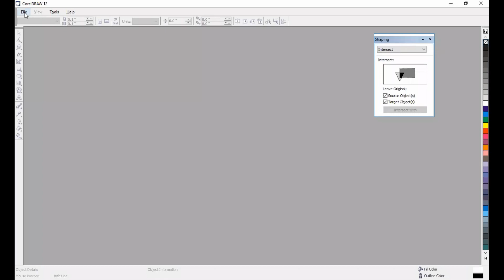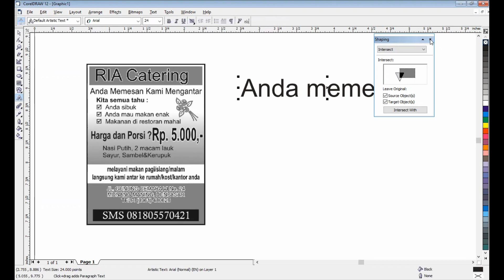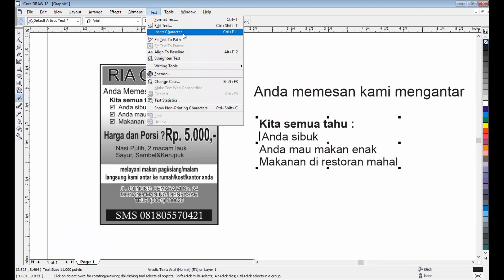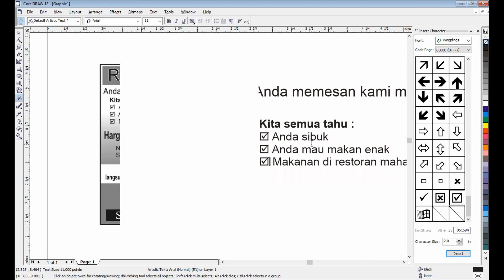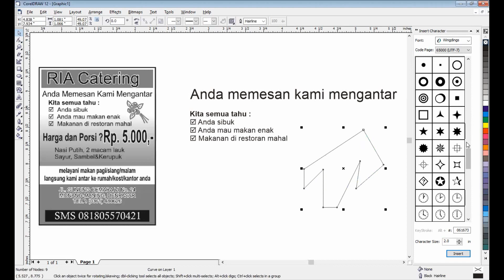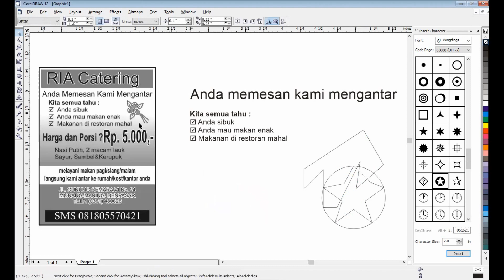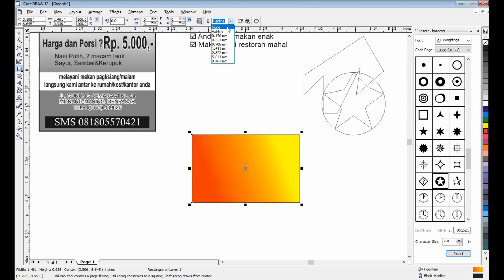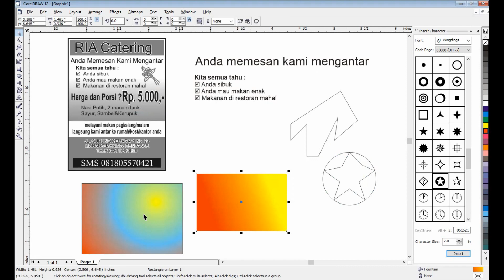ODL : Corel Draw Lesson 007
Color Gradient.